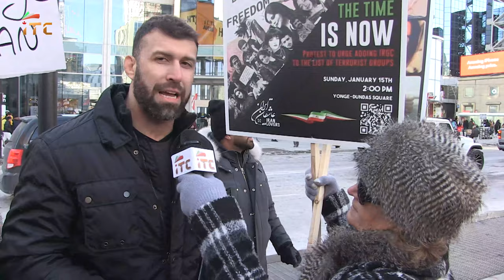تظاهرات ایرانیان تورنتو و درخواست از دولت کانادا برای قرار دادن سپاه در لیست سازمان تروریستی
For more than four decades, the Islamic Revolutionary Guard Corps has been terrorizing and killing civilians inside and outside Iran.

Our request for the international community is clear: put the IRGC on the terrorist list.

Security forces who join the Iranian people will be welcomed with open arms.

بیش از چهار دهه است که سپاه پاسداران در داخل و خارج ایران، ترور و سرکوب و کشتار می‌کند.

درخواست از جامعه جهانی روشن است: سپاه پاسداران انقلاب اسلامی را در لیست تروریستی بگذارید.

آغوش ملت ایران برای آنها که جنایتی نکرده‌اند باز است؛ اگر به مردم بپیوندند.